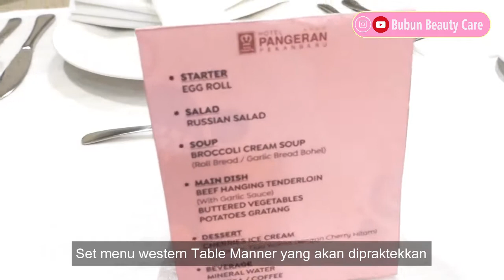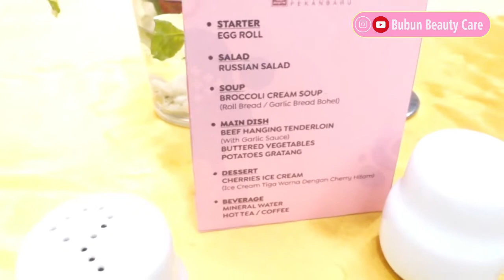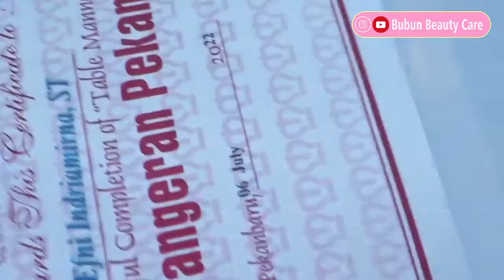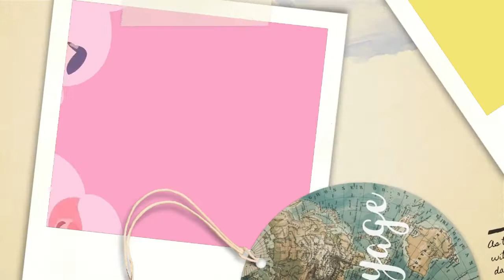PENTING DISIMAK - HANYA 5 MENIT BELAJAR TABLE MANNER ETIKA MAKAN UNTUK JAMUAN RESMI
Assalammu'alaikum Temans,
Table Manner adalah etika makan yang sangat penting untuk dimiliki ketika menghadiri jamuan resmi.

Di beberapa acara penting, dan bertemu orang-orang penting biasanya makan malam dengan konsep formal memang lazim dilakukan.

Memiliki table manner berarti kita menunjukkan kesopanan pada orang-orang yang berada di sekitar kita.

Sumber : hotelier.id

Salam Semangat,

- BBC -